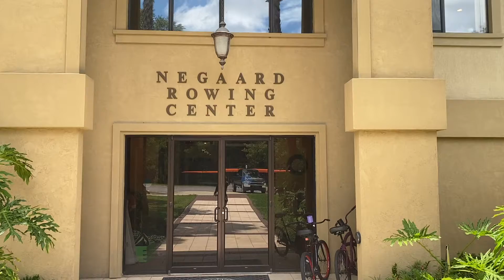Coach Lane Interview